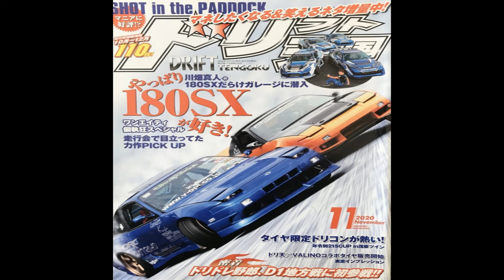[FREE] Redda Type Beat x Matt OX x Lancey Foux - "Peace"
🎧 This beat is free only for non-profit, recording purposes. To release a song you have to purchase a lease
You must credit me in the title (prod.milkkrazy)

supertrap
supertrap type beat
redda
type beat
redda type beat
supertrap tutorial
prxjectsin
alien type beat
grim brxzy
southside type beat
lil uzi vert
grimbrxzy type beat
lancey foux
how to make supertrap
beat
alien
slayworld
sofaygo type beat
lancey foux type beat
future
free type beat
trap
trap beat
redda tutorial
supertraptypebeat
fl studio supertrap tutorial
alientypebeat
grimbrxzytypebeat
supertraptypebeat2022
alientypebeat2022